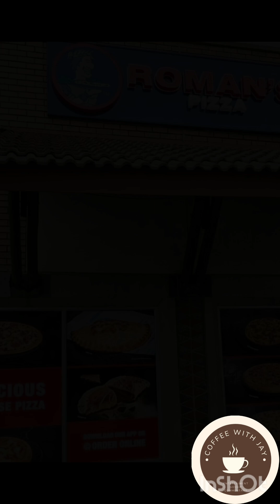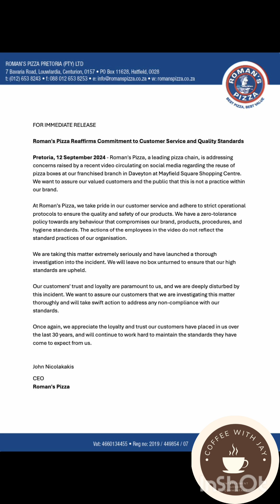Romans Pizza caught re-using boxes from the bin ||The response..